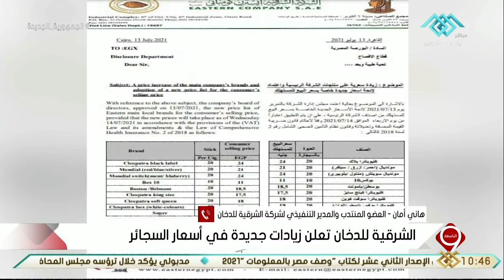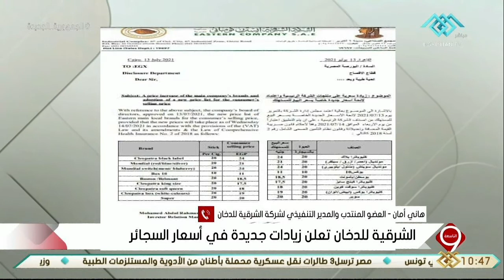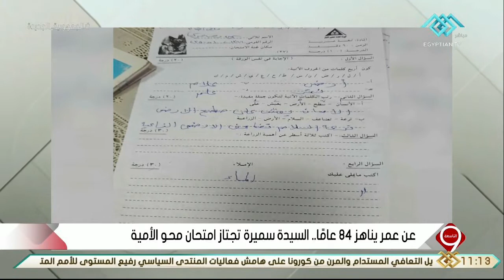التاسعة | كنوز مصر الفنية...كفر الشيخ يبتكرون روبوت يقدم المشروبات في المقاهي وحلقة 17-7-2021